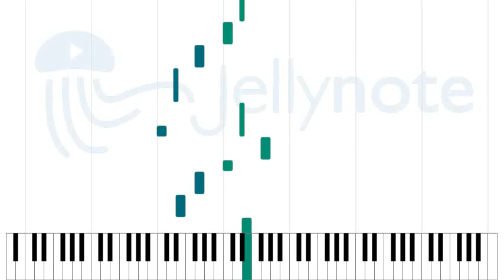No. 1 Party Anthem - Arctic Monkeys [Sheet Music]